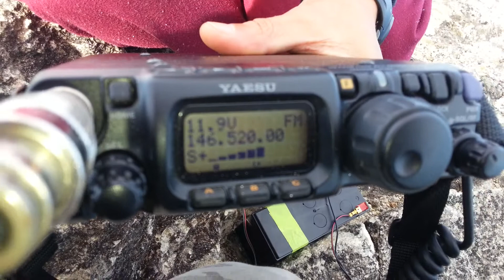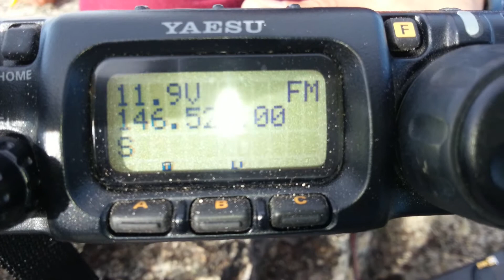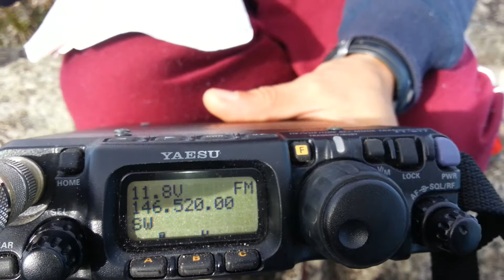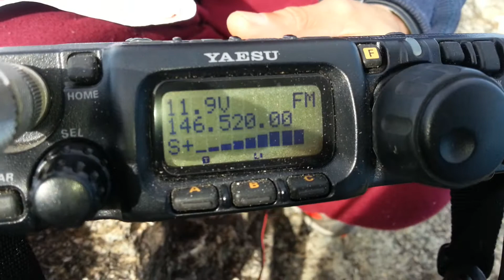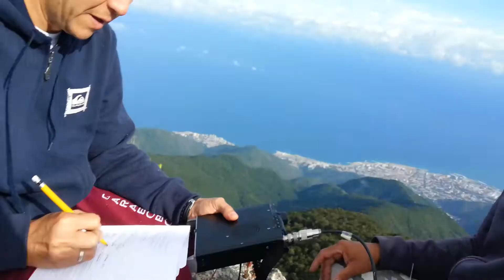QRP dos metros lagunazo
Preparatoria a la YW5 N